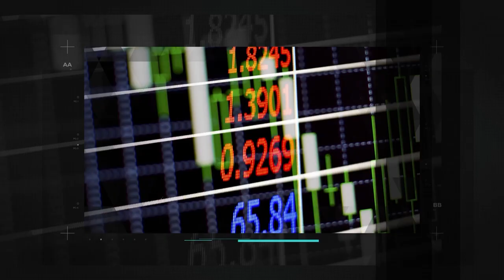Soluções para contas jurídicas - Jobin Investimentos - JobinTalks #13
Nesta edição, nossos sócios investidores, Aline Oliveira e Walfredo Braga, irão falar sobre soluções para contas jurídicas e dar dicas de como o empresário pode estar utilizando o dinheiro do caixa para investir e fazer render sem perder recursos.